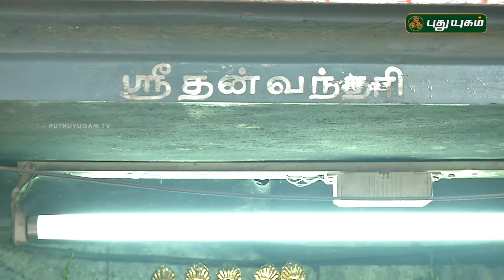அருள்மிகு பாலமுருகன் ஆலயம் அண்ணாநகர், சென்னை | Aalayangal Arputhangal | 28/11/2017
puthuyugamtv puthuyugam aalayangalarputhangal deity deitypooja abhishekam templeabhishekam abhishekamvideos livedeityworship deitypoojalive deitypoojalivetoday To keep the wheel of life rolling, one needs energy for the body, mind and soul. Hence, we intend to start the day with some spiritual energy to help one face the challenges lying ahead on the day